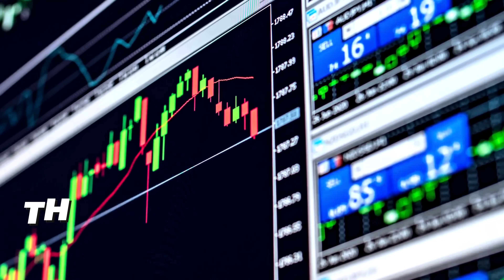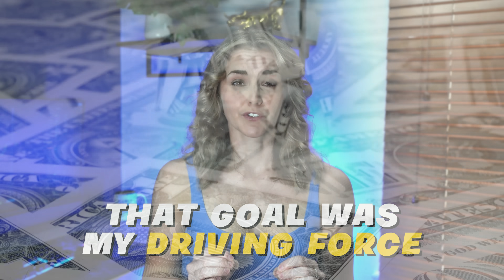🔥My Most Important Video EVER 🔥 (Lady of Crypto is OVER) ☠️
This is my most important video ever on the Lady of Crypto channel. Today I announce that my channel is over. It's done. Tune in to find out why and what's coming next...

00:00 My Channel Is Over
02:32 Channel Announcement
03:04 Surprise!
08:20 Final Thoughts